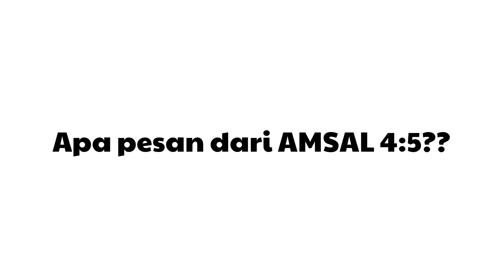HIDUP BERHIKMAT || RENUNGAN MALAM #44 - AMSAL 4:5 (Ayah Bulan Juli 2020)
BERHIKMAT || RENUNGAN MALAM - AMSAL 4:5 (Ayah Bulan Juli 2020)

Hidup berhikmat itu penting. Hikmat adalah sebuah pengertian yang amat dalam tentang sesuatu hal. Hikmat diajarkan turun temurun oleh orangtua kepada anak-anaknya. Hikmat bukan sekedar ilmu pengetahuan yang diperoleh dari sekolah, tapi hilmat juga adalah pelajaran dari setiap peristiwa atau pengalaman di dalam hidup. Bagi orang percaya, hikmat datangnya dari Tuhan. Seseorang yang dekat dengat Tuhan akan memiliki hikmat dalam hidupnya yang dapat ia pakai untuk memperoleh kebahagiaan dalam hidup.
Hikmat Tuhan akan diberikanNya bagi setiap orang yang percaya kepadaNya.

Perolehlah hikmat, perolehlah pengertian, jangan lupa, dan jangan menyimpang dari perkataan mulutku.